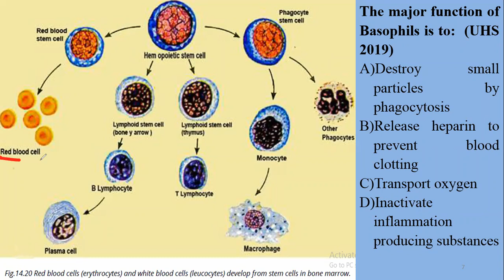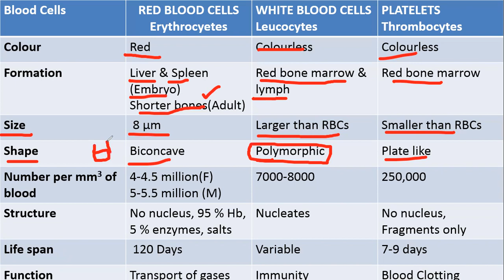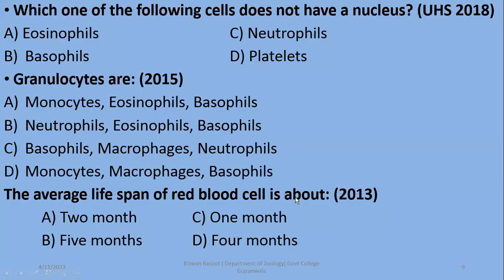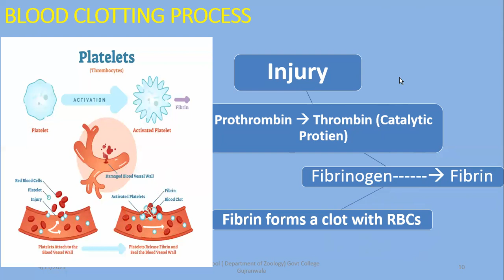Blood Cells, RBCs & Platelets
1st Year online class recordinG